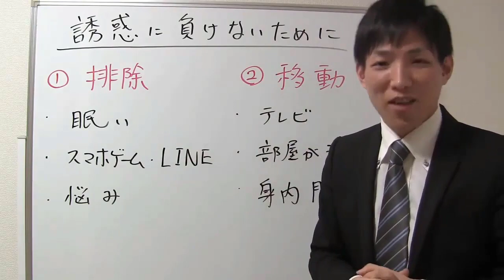【宅建勉強法】誘惑に負けて勉強ができない方へ２つの方法【宅建通信レトス】